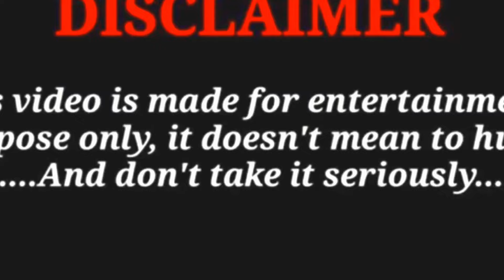Run(2004) Movie Comedy clip | Vijay Raaz | funny clip spoof | Vikash Kumar | Comedy Mein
We Where Always Trying to Laugh your face 🙂
COMEDY MEIN,
Comedy mein Team always trying to best Then you See Our you Can't stop Your smile we trying
Please support and share your all friends and like

Actor - Vikash & Chandan
Camera men - Nitesh
Director - Nitesh Kumar
Editor - Nitesh Kumar

Our new Comedy video coming soon

                 COMEDY MEIN,